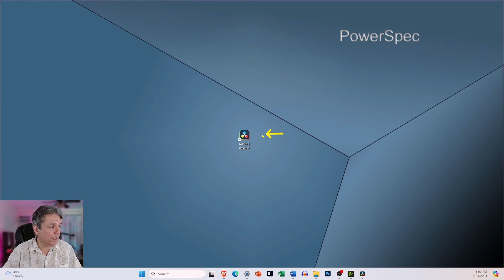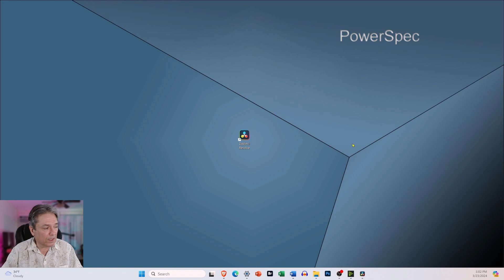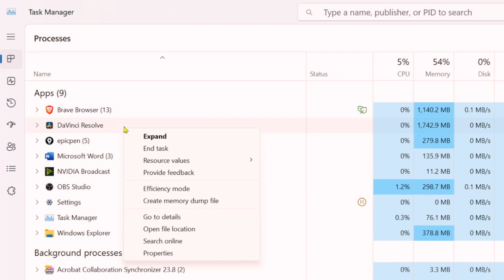DaVinci Resolve will Not Start without Restarting Computer. Here is a Simple and Fast Fix.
If DaVinci Resolve will not Open, Start or Launch without having to shut down or restarting your computer, I'll show you a fast and simple way to solve the issue.

Chapters:
00:00 Introduction
00:54 The Quick Fix
02:45 Conclusion